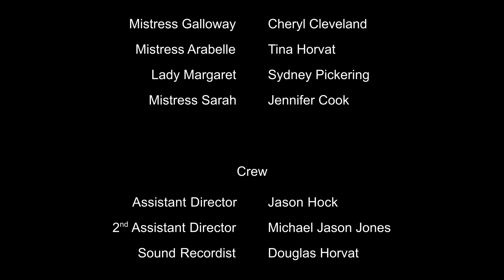Episode 6 - Child of the Crown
Duchess Fraser receives mysterious news from Scotland, and finds out that there is more to the suitor for Lady Maggie's hand than they had known. Lady Maggie discusses the prospect of marriage with her handmaids.

Love the series? Come meet the cast at the Appalachian Renaissance Faire of Tennessee! See this link for more details